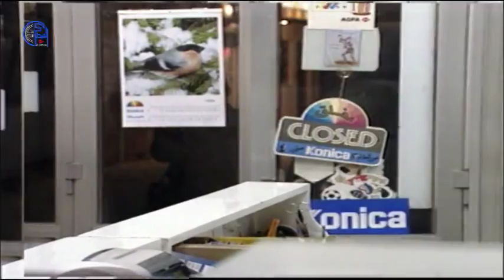كاميرا خفية مصور يطلب من الزبون احضار كل من ظهر في الصورة حتى يعطيه الصور